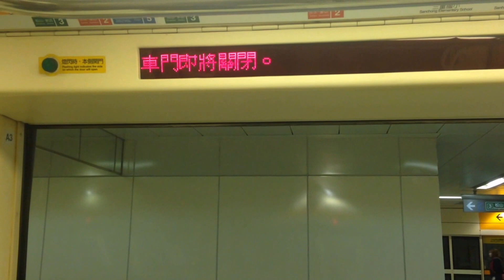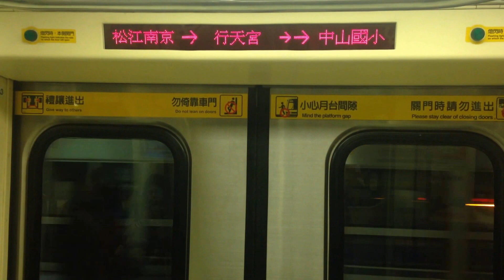【台北捷運】371型3系代打中和新蘆線 松江南京→行天宮（舊型SI）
車次:439次
車型:371型3系
車號:337/338
經 中和新蘆線
往 蘆洲
To:Luzhou

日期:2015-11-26